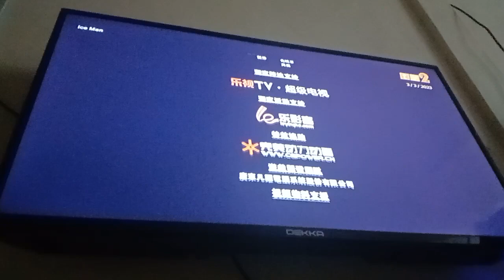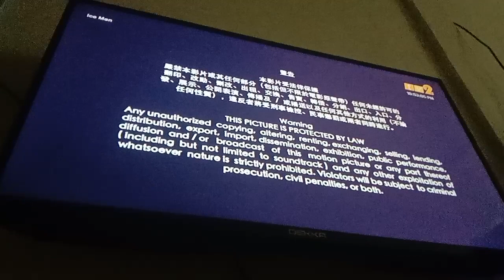Ice Man TV2 Outro